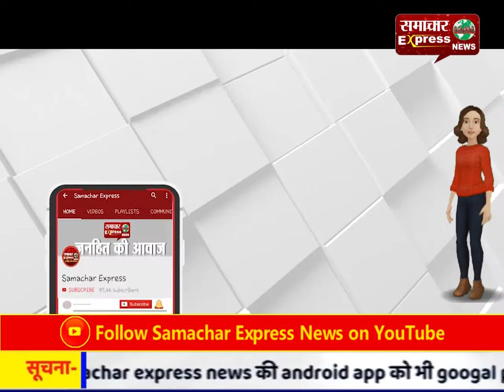रैली कर रहे थे नेतन्याहू, निशाना लगा गाजा से छोड़ी गई मिसाइल,बाल-बाल बचे इजरायली पीएम